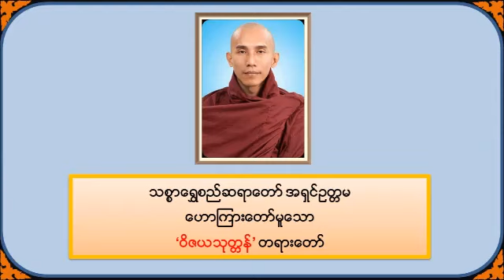ဝိဇယသုတ္တန် - သစ္စာရွှေစည်ဆရာတော် အရှင်ဥတ္တမ